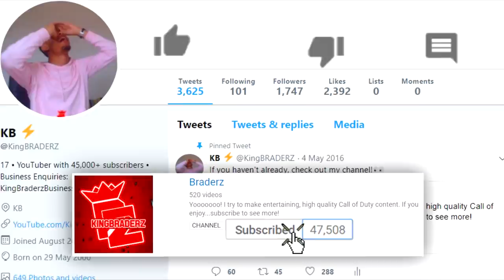"THE NEW DLC AK-47 VARIANT IS CRAZY!"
NEW AK VARIANT!!